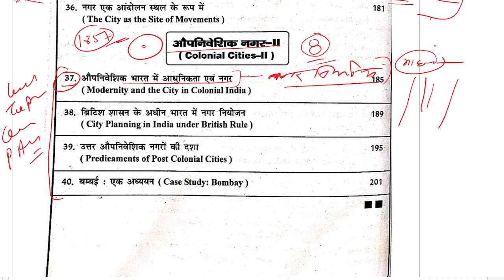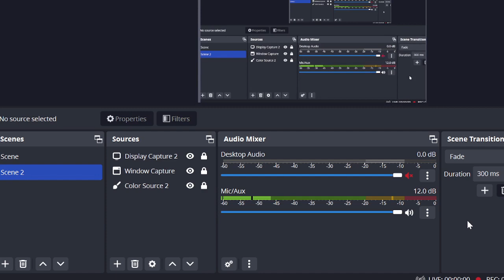MHI-10 || Urbanisation in India || Unit-8 || Topics , Questions & Lesson || MA History IGNOU